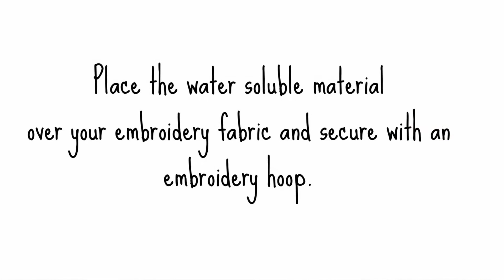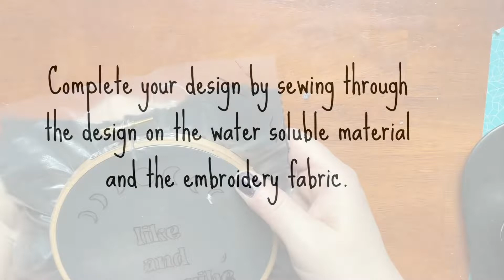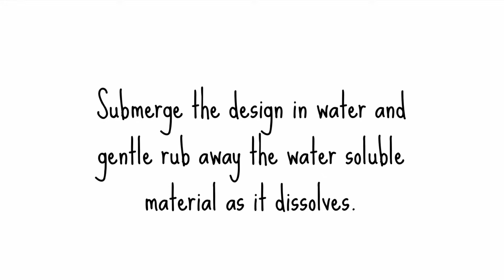Transferring Embroidery onto Dark Fabric: Water Soluble Material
Transferring a Design onto darker fabric isn’t as scary as you might think! I show you how.